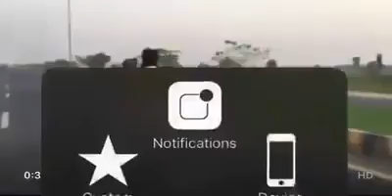When mechanical engineer finally gets girlfriend